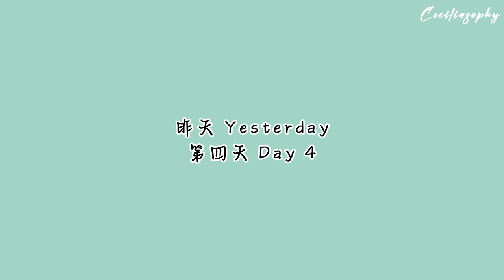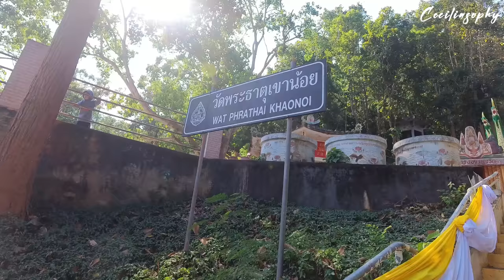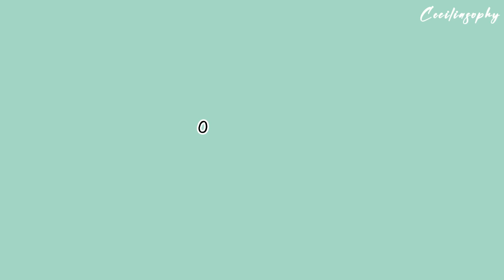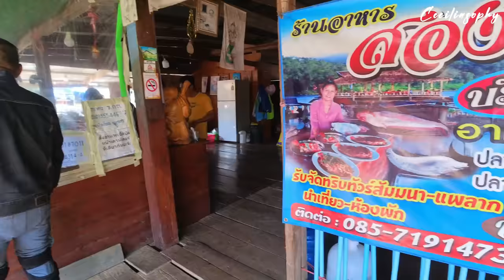摩旅泰北#4🇹🇭我与清迈68岁不老骑士的约定｜楠府1026和1083｜马来西亚女骑の摩托车vlog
★路线 Itinerary★

★骑行装备 Riding Gears★
■ 头盔 Helmet：Nexx Helmet Malaysia
■ 手套 Gloves：Five Gloves Malaysia
■ 无线通讯 Wireless intercom: Cardo Malaysia